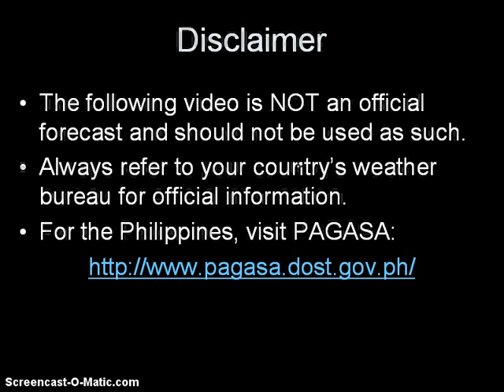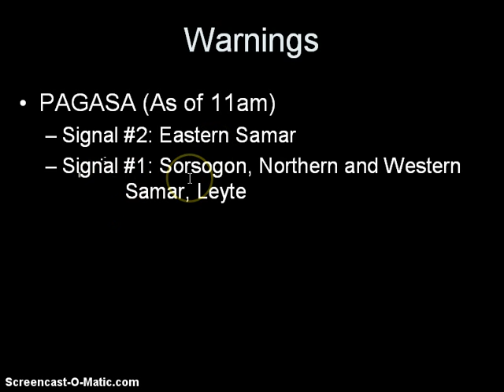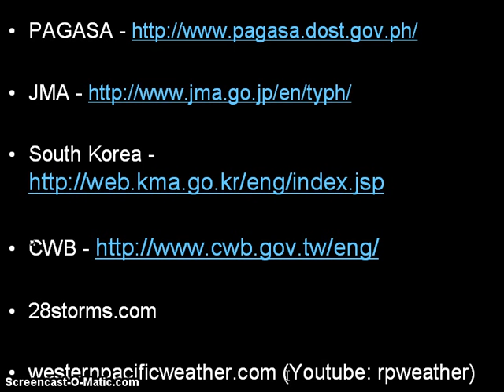Tropical Storm Jelawat (Bagyong Lawin) Update September 22, 2012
Here is our latest Video Update on Tropical Storm Jelawat (Bagyong Lawin) as it remains nearly stationary east of Visayas.

The storm has maintained its strength for the past 12 hours although we continue to see improvements with regards to organization. It is still forecast to become a typhoon and could become a Category 4 by next week as being forecast by JTWC. Right now, Jelawat is beginning to impact the Philippines with its outer bands and moisture inflow bringing rainshowers across Bicol and Visayas regions. Areas here could receive as much as 300mm of rain in the next 3 days.

Forecast track remains murky as confidence in the computer models outputs are still low. The consensus, however, is still the same from yesterday and most official agencies are still expecting Jelawat to eventually move northward and then turn to the northwest. Anywhere from Visayas to Luzon to Taiwan to Japan should continue monitoring the developments from this system as it meanders in the Philippine Sea in the next few days.